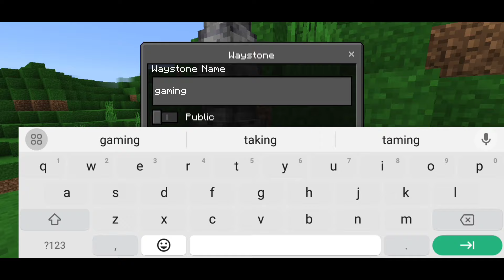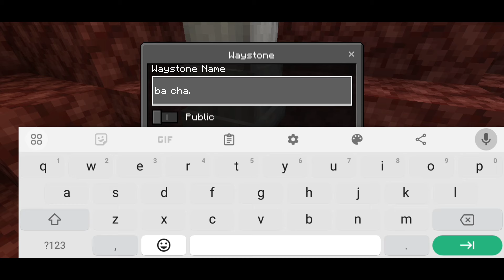TOP 10 Addon/Mod Hỗ Trợ Cho Sinh Tồn Minecraft PE 1.21+ || Creeper Gaming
🔵Top 10 Addon/Mod Support For Minecraft PE
🔰Xin chào các bạn,mình là Creeper Gaming mới lập kênh Youtube làm về addon cho Crafting And Building và Minecraft PE mong các bạn ủng hộ mình nhé cám ơn các bạn.

🔝Tham gia Serevr Discord để nhận được nhiều addon thú vị hơn

📥Download Addon/Mod

ℹ️Cre: Addon By Wind's Scion
►Vào đây để biết thêm thông tin:

ℹ️Cre: Addon By Lord Raiyon

ℹ️Cre: Addon By...

ℹ️Cre: Addon By Dorios Craft

*Phân Đoạn
Intro: 00:00
Addon 1: 00:33
Addon 2: 01:55
Addon 3: 04:55
Addon 4: 05:53
Addon 5: 07:46
Addon 6: 10:32
Addon 7: 11:37
Addon 8: 12:50
Addon 9: 14:32
Addon 10: 17:39
Outro: 21:33

Copy and paste the following into your video description if you use this track:

🎯Mục tiêu
10 sub✔️
100sub✔️
1000sub✔️
10000sub✔️
100000sub❌
Các bạn đã xem video của mình còn ngần ngại gì hãy cho mình 1like 1subscribe và share video để mình có động lực làm video nhé cám ơn các bạn rất nhiều.

©Bản Quyền Thuộc về Creeper Gaming
©Copyright For Creeper Gaming"Do Not Reup"